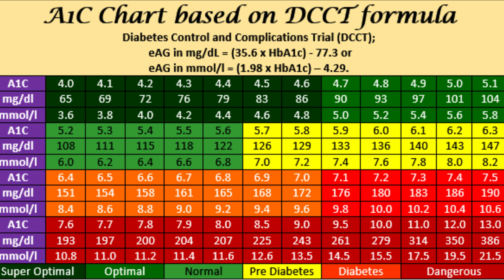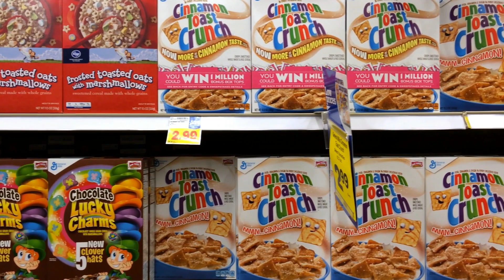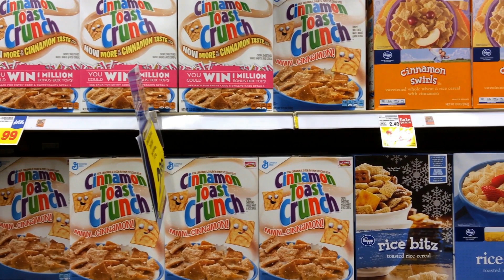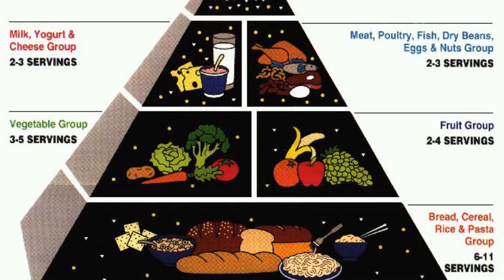Prediabetes Symptoms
What are the prediabetic symptoms and how is prediabetes defined? What tests are needed to confirm the diagnosis? New research has shown how to stop the progression of prediabetes dead in its tracks. You can avoid becoming a full blown diabetic along with all the devastating health issues associated with this disease with just a little understanding of what causes diabetes in the first place. What you will undoubtedly learn today will change your life for the better. The sooner the truth is realized the faster your your body can and will heal itself.

What Can Diabetics Eat?